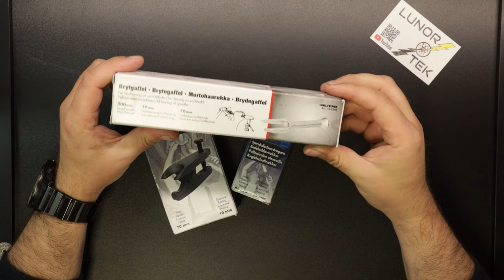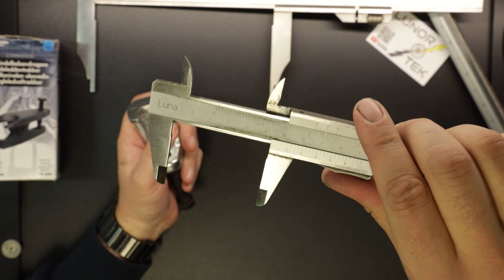Unboxing Verktøy Biltema skryter på seg 2cm for mye! (English Subtitles)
BryteGaffel art. nr. 19-1240
Endeleddavtrekker art. nr. 19-1253
Endeleddavtrekker art. nr. 19-1254